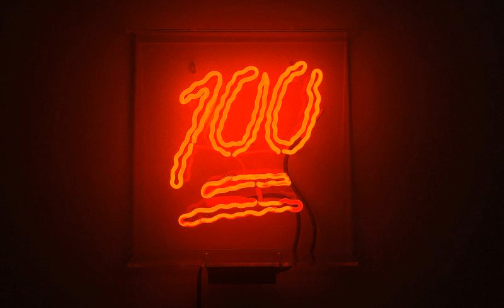Odcinek 100 - Setny!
Trudno w to uwierzyć, ale się udało. Dobiliśmy do 100 odcinków i jesteśmy z tego powodu bardzo dumni. Dlatego chcieliśmy podziękować Was drodzy słuchacze za to, że byliście z nami przez te wszystkie lata i zaprosić Was do naszego "Setnego" odcinka, który jest inny niż wszystkie i jedyny w swoim rodzaju. Enojy your ride!

Możecie komentować pod odcinkiem, na naszym fanpage'u oraz możecie wysłać do nas maile. Poza tym jesteśmy na Youtube'ie i Twitch'u

Muzyka: Lukhash - Hongdae